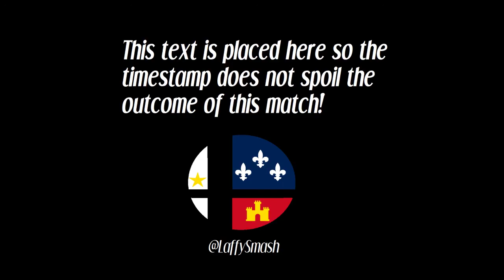Centric (Zelda) vs mgtoussaint (Palutena) - The Laffy Invitational (Winner's Round 1)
Lafayette, Louisiana

Centric (Zelda) vs mgtoussaint (Palutena)
The Laffy Invitational
Winner's Round 1